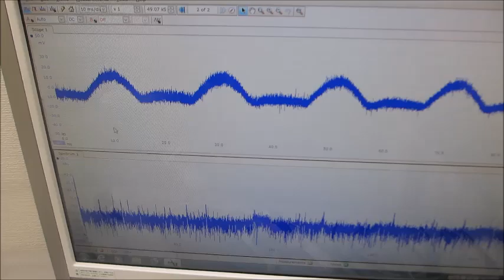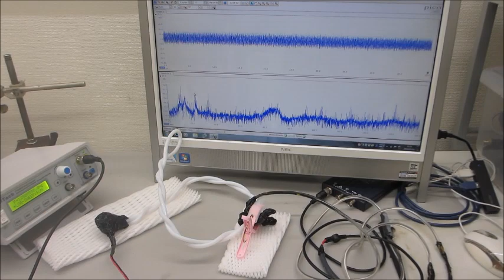超音波伝搬特性（音響特性）の分類に基づいた、超音波発振制御技術ーー基礎実験ーー（超音波システム研究所）